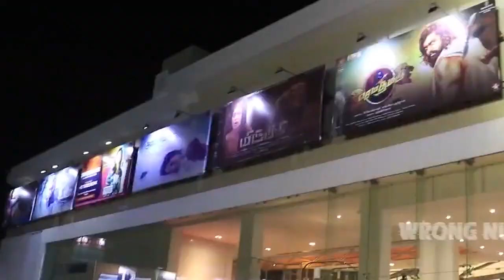Moonfall Public Review With vj santy | Moonfall Review Tamil | Wrong number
Sincere Thanks to Tirupur  @Sri Sakthi Cinemas